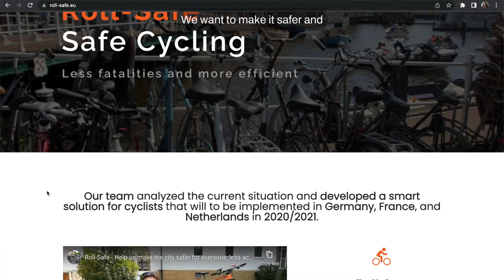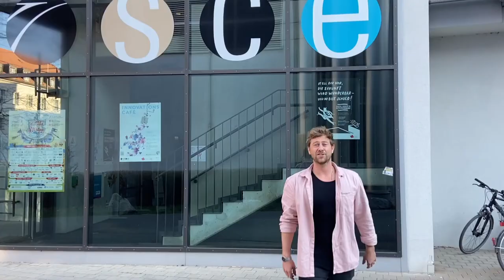Start for Future Stage 2 Recap Video: Jan-March 2022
A recap video of the Start for Future stage 2 program. Start for Future Stage 2 is a 10-week pre-incubation program that helps teams and early stage startups develop their ideas to become incubation ready. This year, 39 teams participated from 15+ countries.